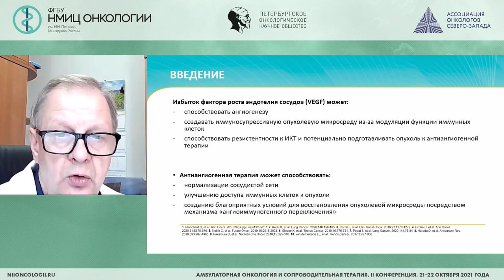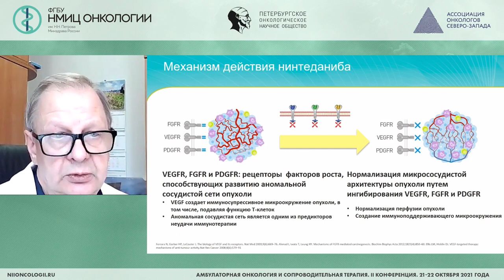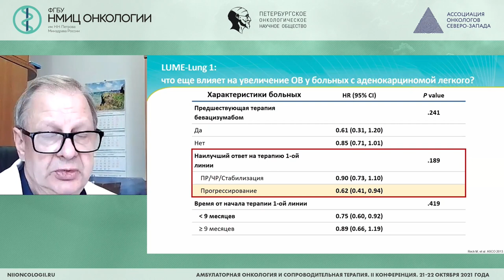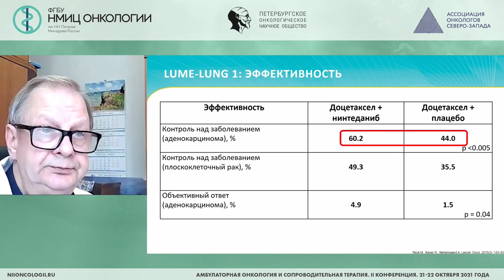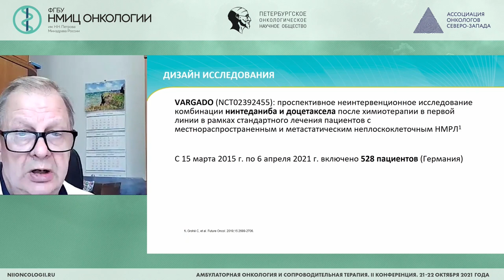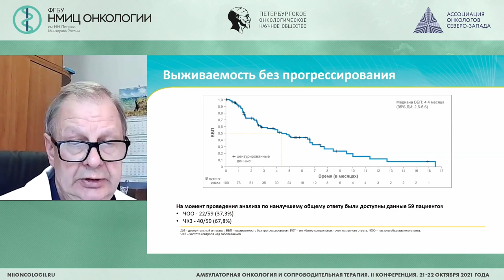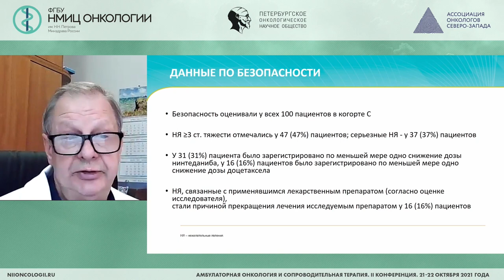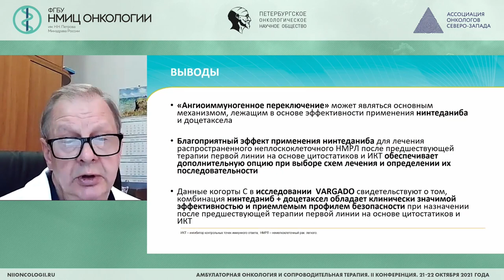Что мы можем предложить больному раком легкого без драйверных мутаций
Что мы можем предложить больному раком легкого без драйверных мутаций после прогрессирования в качестве последующей линии терапии

Орлов Сергей Владимирович - онколог, торакальный хирург отдела хирургической пульмонологии НИИ пульмонологии ФГБОУ ВО ПСПбГМУ им. И.П. Павлова Минздрава России, д.м.н., профессор, член-корреспондент РАН, врач высшей категории, г. Санкт-Петербург